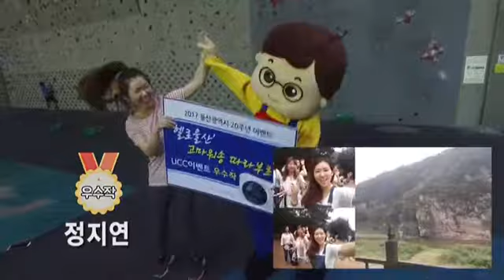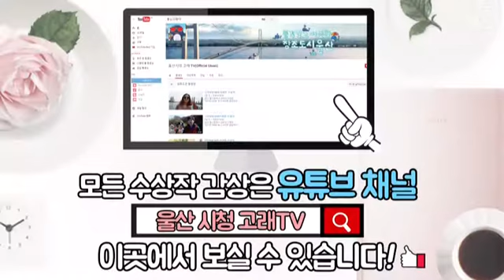헬로울산*에디킴 '고마워송' UCC 이벤트 수상작 영상 & 인터뷰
헬로울산*에디킴 '고마워송' UCC 이벤트에 참여해주신 분들께 감사드립니다.

헬로울산 김대리가 수상자들을 깜짝방문했는데요!
미모와 언변, 유머감각 그리고 울산을 향한 애정!
김대리를 놀라게 한 능력자들을 인터뷰에서 만나보세요.